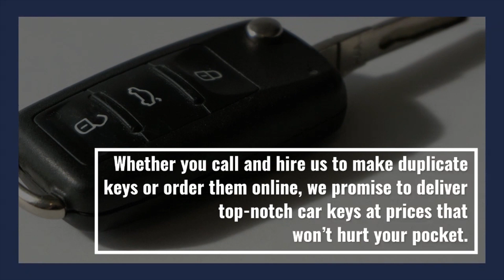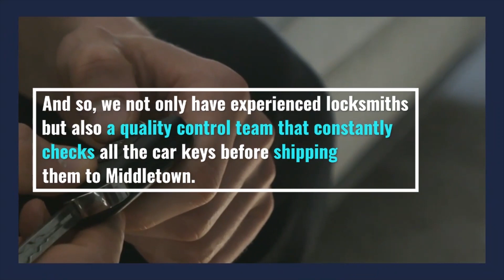Car Key Duplication Middletown, New Jersey | Great Deals, Huge Inventory, Best of the best!